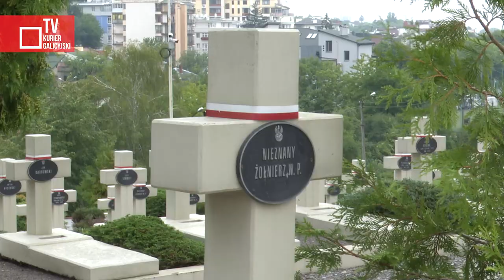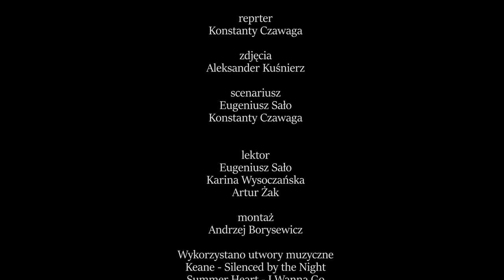Akcja „Płomień Braterstwa” na Cmentarzu Orląt Lwowskich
"Płomień Braterstwa" to wspólna akcja, zorganizowana przez Polaków i Ukraińców, w miastach w Polsce, ale także w Kijowie i we Lwowie. W przeddzień rocznicy Bitwy Warszawskiej ludzie spotkali się na placach, deptakach i skwerach, by pokazać, że są dla siebie ważni, że szanują się wzajemnie i wspierają walkę Ukrainy w obronie niepodległości.

2022 Kurier Galicyjski TV